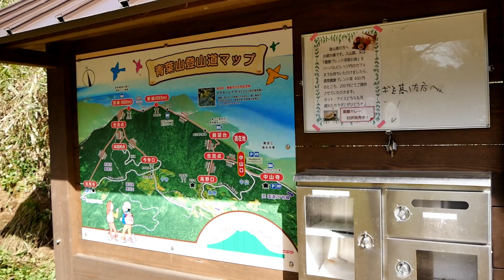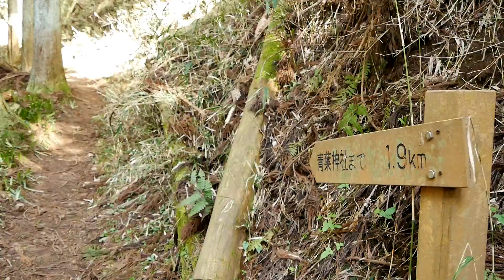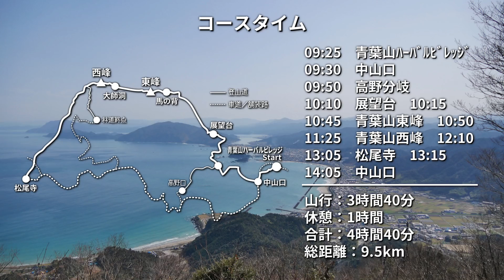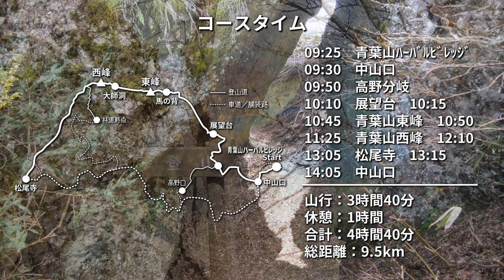山に癒される動画 青葉山 海の見える山（2020年冬登山 福井県／京都府）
青葉山（693m）　福井県高浜町／京都府舞鶴市
若狭湾に面し、ピラミダルな山容から若狭富士とも呼ばれる青葉山。海を間近に眺めるスリリングな岩稜歩きは低山であることを忘れてしまいそうです。今回は中山口から東峰そして西峰へ、吊尾根を縦走します。

GPS等、詳細データは以下ヤマレコURLへ

撮影機材：Panasonic DMC-G8・SONY HDR-AS300